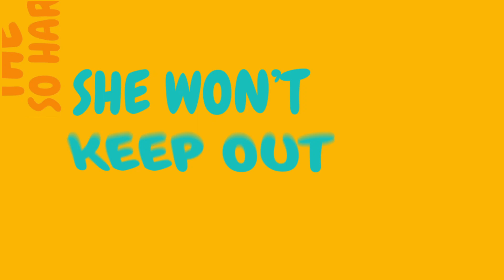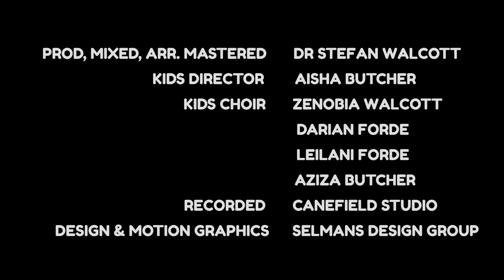Miz Mattie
Here is a video of Barbadian folk song Mis/Miz Mattie. Enjoy.